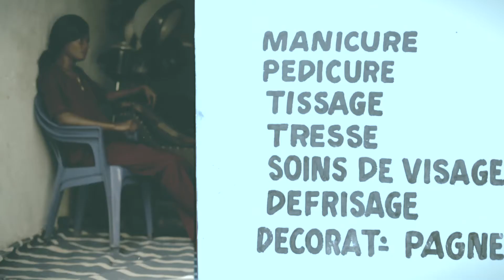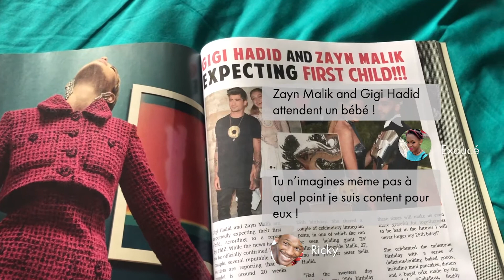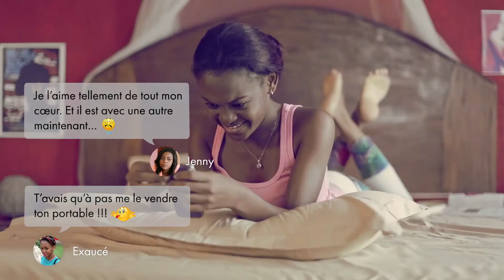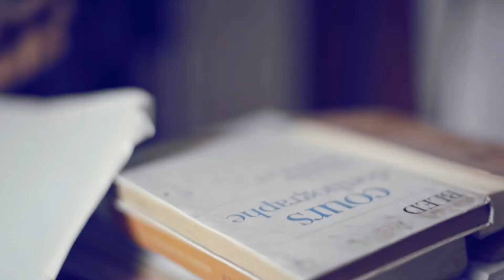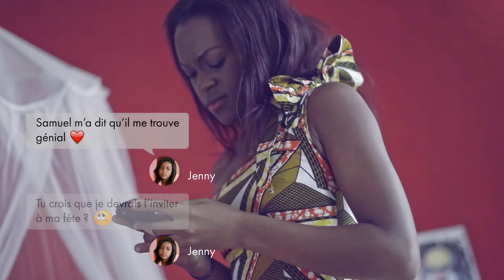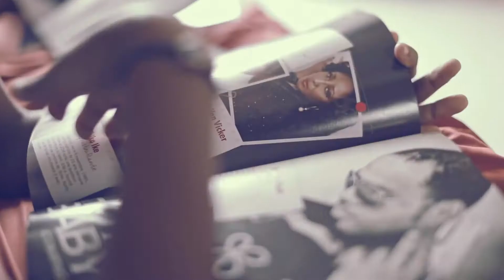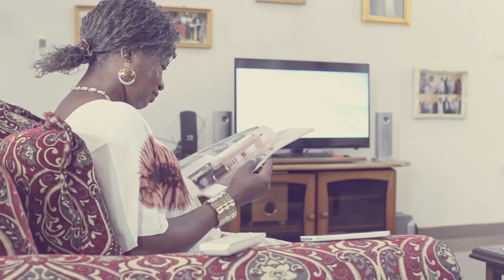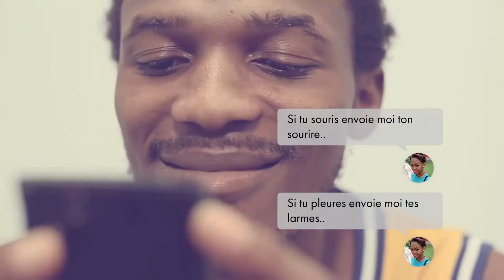"WhazAaap" web série congolaise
Suivez les textos d’une famille africaine dans cette série humoristique conçue pour tous les groupes d’âge et toutes les classes sociales.
C’est amusant, c’est frais et c’est bien fait.